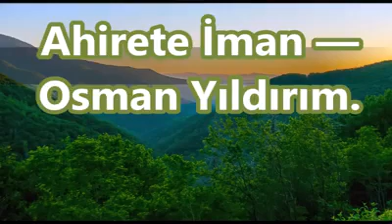AHİRETE İMAN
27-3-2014 Eryaman Araban çiftekoz köyü